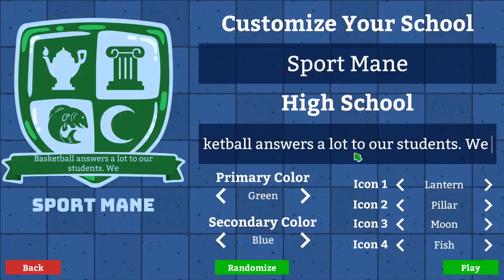Academia : School Simulator GAMEPLAY PC | 2017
Game description:
Academia : School Simulator is a management game that lets you design, construct, and manage the high school of your dreams! As the school Principal, watch your students as they get bullied, find love, flunk exams, and basically just try to get through the roller-coaster ride that is high school.